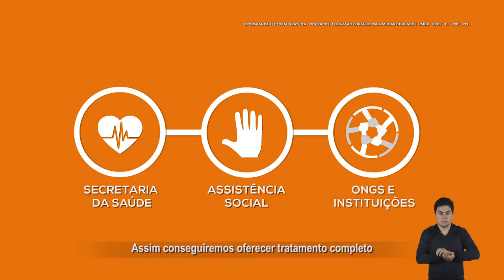Programa #13 - Dependência Química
Um prefeito que cuida das pessoas trabalha melhor pela cidade. Renato Câmara tem projetos de prevenção e assistência para dependentes químicos